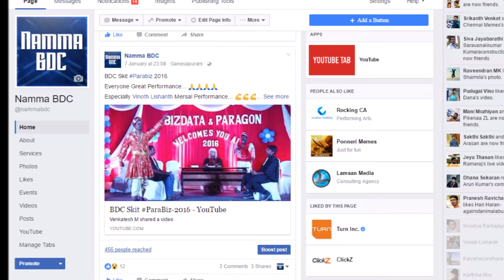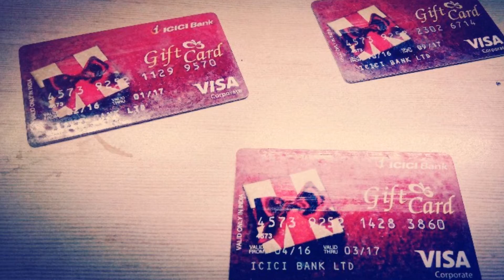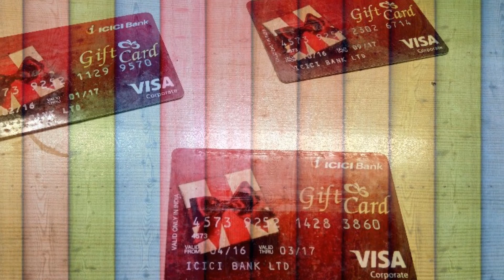இது நம்ம BDC...Song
Namma bdc Song